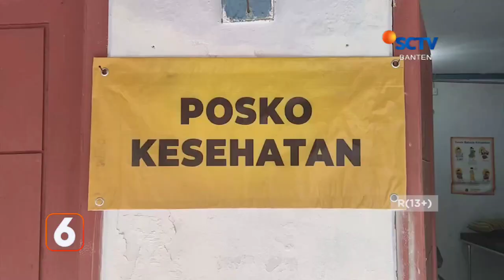JADI POTENSI BENCANA, KAPOLDA SISIR PANTAI ANYER DAN CINANGKA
MASUK DALAM 14 DAERAH SIAGA BENCANA JELANG PERAYAAN TAHUN BARU, KAPOLDA BANTEN BERSAMA TIM BASARNAS DAN BPBD LANGSUNG MENGECEK JALUR EVAKUASI YANG BERADA DI SEPANJANG PANTAI ANYER DAN CARITA.

PENGECEKAN YANG DILAKUKAN OLEH KAPOLDA BANTEN INI UNTUK MEMASTIKAN SEMUA TEMPAT EVAKUASI LAYAK GUNA MENGANTISIPASI TERJADINYA BENCANA.